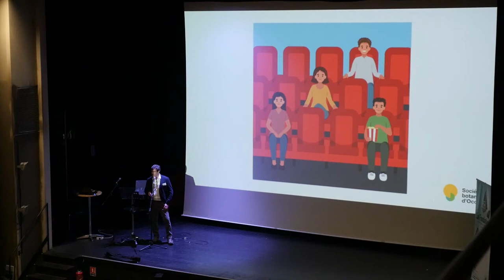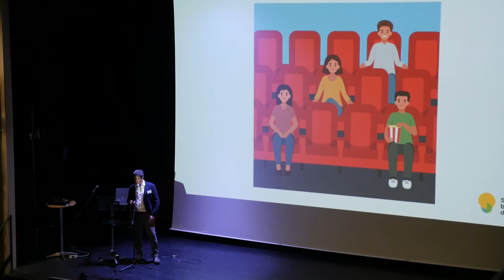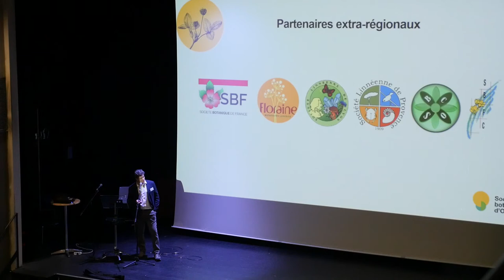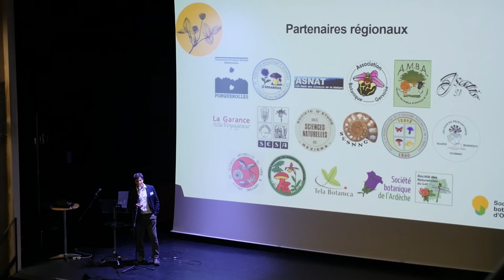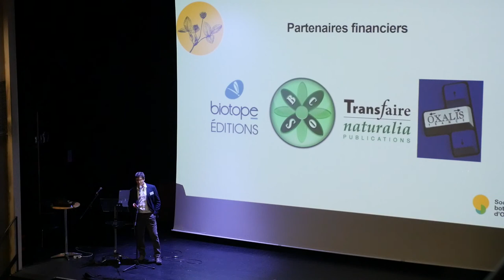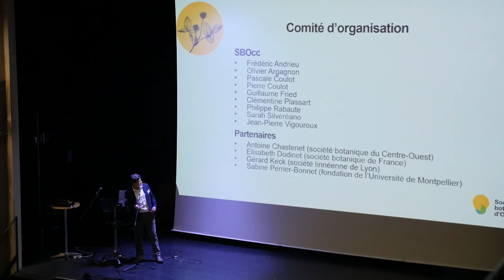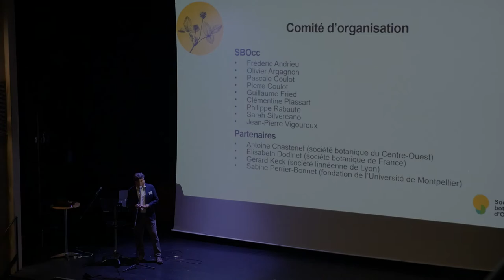Convergences botaniques 2020 - 1. Discours d'introduction (Pierre Coulot)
Discours introductif par Pierre Coulot, président de la SBOcc.